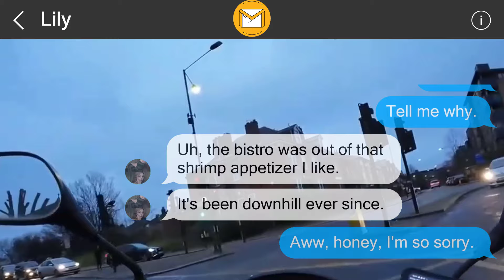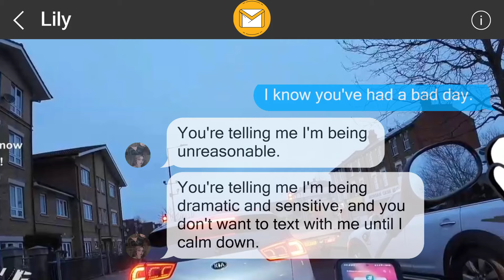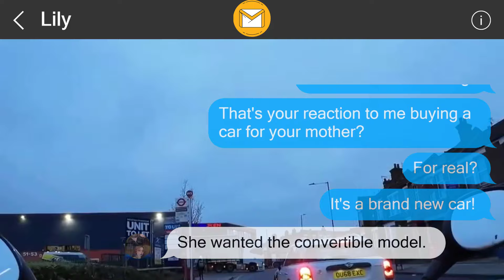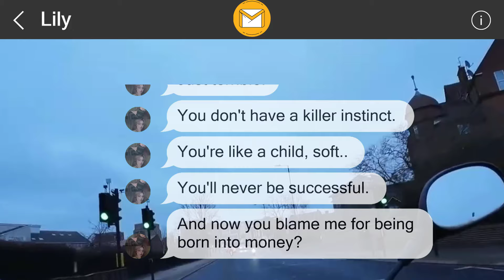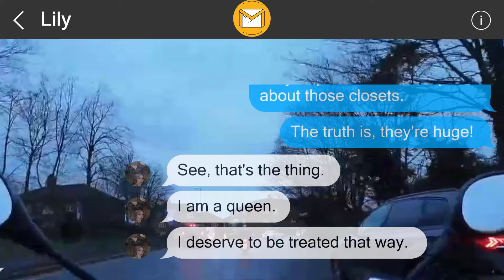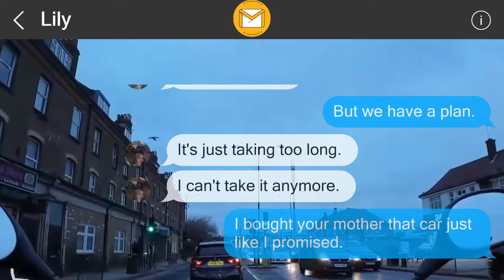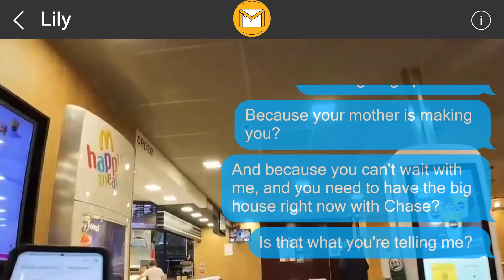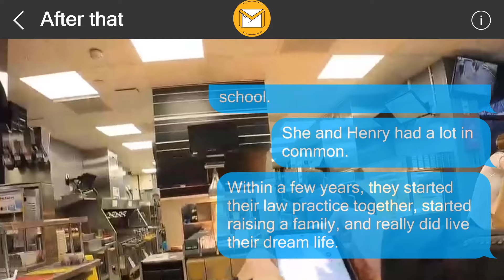I left them a surprise 35515